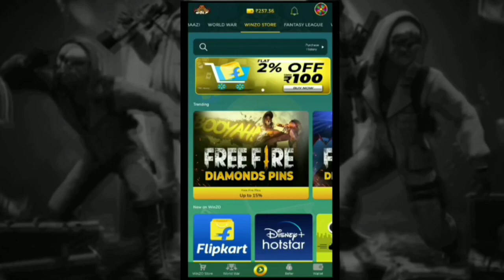FREE FIRE NEXT GOLD ROYALE🔥 | ANNIVERSARY TOKEN TOWER EVENT | MYSTERY SHOP CONFIRM DATE | NEW UPDATE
24kGoldn - Mood ❤️ ( FreeFire Highlights )
24kGoldn - Mood ❤️ ( MODE RUOK FF, Apelapato999 )

🆔FREE FIRE ID - [Casual Gaming - 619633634]

🖐️ Tags Ignore 🖐️ Ненужные теги: xxxtentacion, empire, rap, bad vibes forever / empire, hip hop xu0026 rap, xxx, look at me, lil pump, music, bad vibes forever, sad, sad!, juice wrld, members only, hope, music video, 2017, hip-hop, the, ski mask the slump god, エックスエックスエックステンタシオン, revenge, ?, llj, jmp, hip hop, jocelyn flores, wishing well, ski mask, tentacion, икстентасион, xxxtentacion tribute, pop, lil wayne, live, wifisfuneral, official, rip, jahseh onfroy, yung bratz, 2019, trap, jahseh, jesus honcho - infatuated (official music video), emotional rap, yung bratz xxxtentaction, elevator, yung bratz xxxtentacion, elevator xxxtentacion, yung bratz lyrics, xxxtentacion songs, infatuated, xxxtentacion yung bratz, yung bratz artist, arms around you song, arms around you, sway lee, arms around you tribute, rap music, pop music, proudcatowner, xxx tentacion, hip hop music, armaroundyou, armsaroundyou, yung bratz rap, yung bratz song, elevator audio only, yung bratz audio only, yung bratz new song, lilpump, swaelee, maluma, pump, xxxtentacion original, miami, новая песня, альбом, новый альбом, cover, клип, плагиат, rauf faik я люблю тебя, rauf faik альбом, рауф и фаик плагиат, украли песню, кавер, рауф и фаик детство, rapper, murder, cbs 4 news evening, infinite militia, rauf faik, рауф и фаик, rauf xu0026 faik - детство, детство, рауф фаик, rauf faik из за тебя, байт, xxxtentacion live, concert, rolling loud, 88rising, tour, denzel c..., save me (audio), eminem rip donald trump, eminem diss donald trump, втренде, новый клип, украли у тентасьона, тентасьон, rauf faik плагиат альбома, сбайтили, show, rauf faik плагиат xxxtentacion, оригинал, детство пародия, детство плагиат, xxxtentacion - save me (audio), xxxtentacion leaks, naruto amv, naruto vs sasuke, naruto, amv, save me, xxxtentacion - save me (lxry remix), 1 hour, 1hour, loop, xxxtentacion - save me, lil peep, hand, react to xxxtentacion death, react to xxxtentacion, rappers react, xxxtentacion killed, react to xxxtentacion dead, club, helping, pompano, cinema, hour, one, joey bada$$, the remedy for a broken heart, heart, broken, ジョーイ・バッドアス, infinity (888), legend's never die, legends never die, インフィニティ (888), for, remedy, download, mp3, listen, seamless, video, replay, beats, beat, long, xxxtentacion dead, rip xxxtentacion, tyga, xxxtentaicon fight, xxxtentacion leak, xxxtentacion leaked, 6ix9ine, justin bieber, 6ix9ine xxxtentacion trollz, 6ix9ine xxxtentacion, 6ix9ine trollz, xxxtentacion unreleased, xxxtentacion 2020, ricch, roddy, roddy ricch, ieatpussy, the box, box, xxxtentacion alive, roddy ricch the box, xxxtentacion roddy ricch, trollz 6ix9ine, justin bieber la bomba, look at me bass boosted, look at me clean, look at me instrumental, look at me now, look at me juice wrld, look at me 1 hour, look at me carrie underwood, look at me now clean, look at me now chris brown, look at me i put a face on wow, look at me now lyrics, sauce!, sauce, onfroy, xxxtentacion if was back, members only vol 4, xxxtentacion look at me, look at me xxtxtentacion official lyrics, xxxtentacion bmw i8, xxxtentacion bmw, ihaterappers, lore, song, soundcloud, new, lit, dont cry lil wayne, don't cry, xxtenations, dont cry, lil wayne don't cry, fire, hot, реакция на смерть xxxtentacion, official audio, xxxtentacion - look at me! (audio), hanging, звезды о xxxtentacion, гибель xxxtentacion, rxu0026b, xxxtentacion - everybody dies in their nightmares (audio), everybody dies in their nightmares (audio), lil wayne 2019, xxtentacion, xxtentacion - bad! (official music video), mumble, extended, xxxtentacion 17, xxxtentacion - xxtentacion - bad! (official music video), bad!, skins album, skins, bad, xxxtentacion ?, hope xxxtentacion, nle choppa, dababy, blueface, don't cry lil wayne, flex, emo, xxxtentacion hope, chill, emotional, riot, official video, yung dagger dick, moonlight official video, moonlight xxxtentacion, xxxtentacion moonlight, репэр, батл, рэп-культура, канье уэст, убийство, xxx moonlight, xxxtentacles, bad vibes, young dagger dick, jah, moonlight, make out hill, makeouthill, xxxtentcion, the main idea, official music video, рэперы, фейс, bvf, спорткар, разбойное нападение, ограбление, long live jah, jocelyn flores (audio), xxxtentacion - look at me! / riot (official video), look at me! / riot (official video)